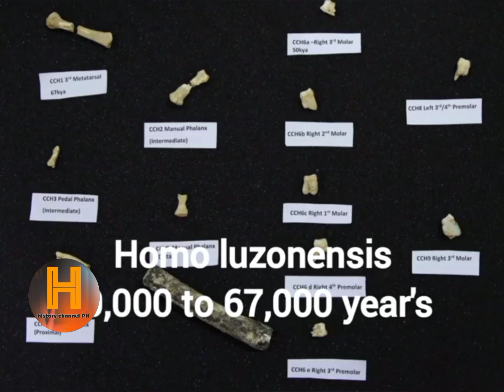67,000 taon Ang tanda homo luzonesis sa pilipinas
natagpuan sa kweba kalaw cave sa Cagayan
Ang mga Buti Ng taong ubag mga sinaunang tao sa mundo